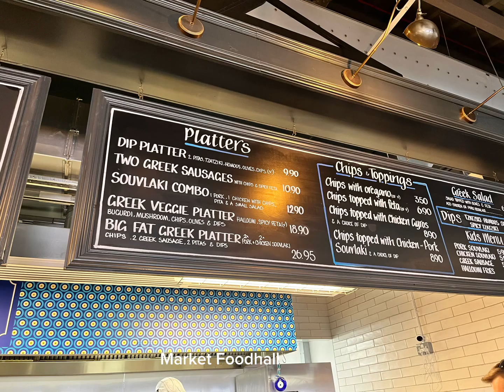Southport city tour